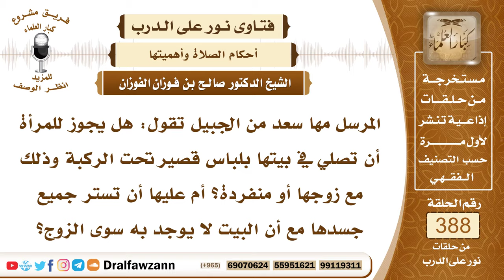5068- تفصيل في حدود عورة المرأة في الصلاة - الشيخ صالح الفوزان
5068- المرسل مها سعد من الجبيل تقول: هل يجوز للمرأة أن تصلي في بيتها بلباس قصير تحت الركبة وذلك مع زوجها أو منفردة؟ أم عليها أن تستر جميع جسدها مع أن البيت لا يوجد به سوى الزوج؟
الجواب: المرأة في الصلاة كلها عورة إلا وجهها إذا لم يكن عندها رجال غير محارم فإن كان عندها رجال غير محارم فإنها تستر وجهها وجميع بدنها، لها لباس في الصلاة يختلف عن اللباس خارج الصلاة، فالمصلية يجب عليها أن تستر جميع بدنها ولو لم يكن عندها أحد إلا وجهها فإنها تكشفه إذا كانت خالية من الرجال غير المحارِم.

السيرة الذاتية :
للاشتراك في قناة الشيخ صالح الفوزان
لمشاهدة حلقات فتاوى على الهواء كاملة

للاستفسار والإقتراحات والدعم
رئيس الفريق
لمشروع كبار العلماء